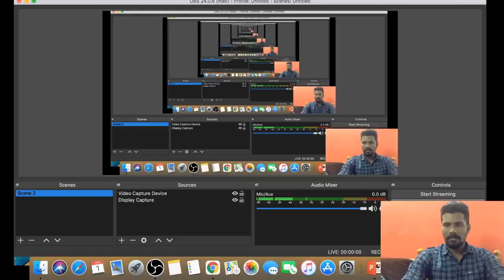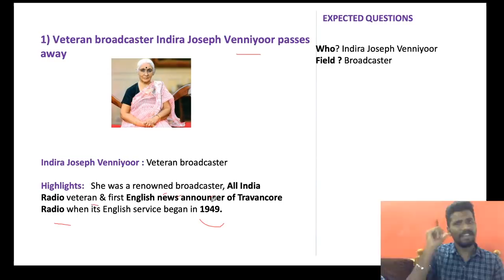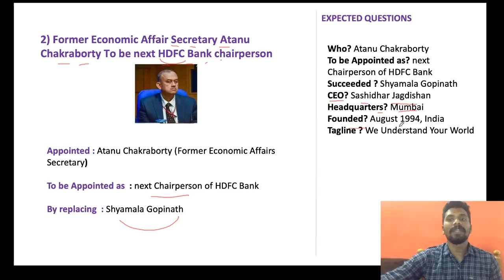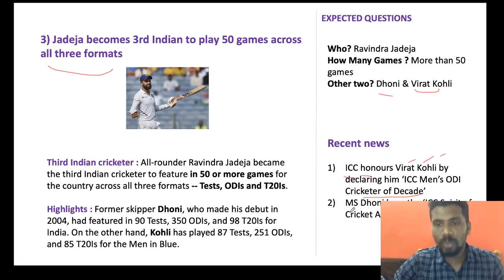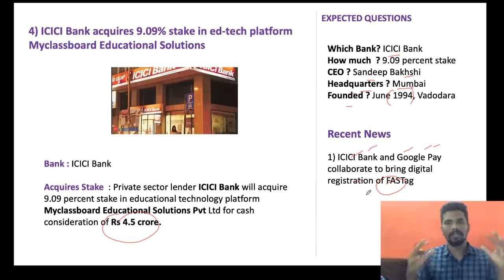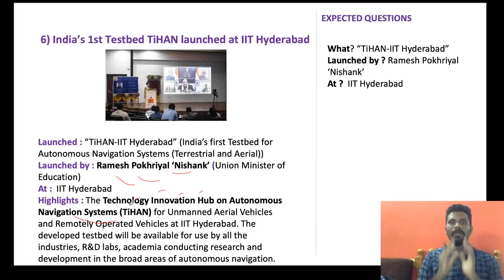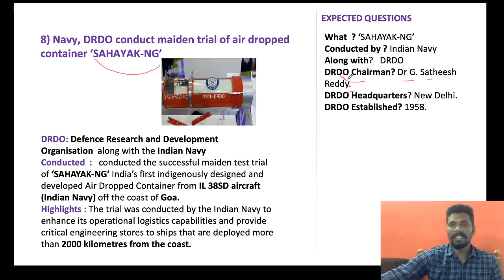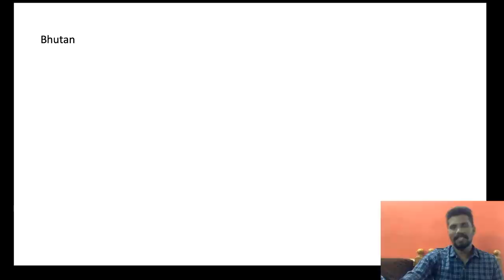DAILY CURRENT AFFAIRS | JAN 1 | BANK/RRB NTPC/SSC | Mr.JACKSON